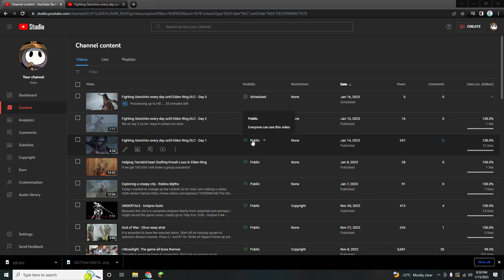(READ DESC) Fighting Genichiro every day until Elden Ring DLC - Day 4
The next video where I'll be fighting him is on Friday because I've already said this but its cause of school. so a cluster of vids of the days I missed will be on Friday and I will continue from there. thank you!